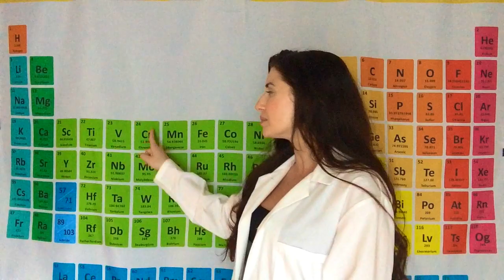ATOMIC NUMBER versus ATOMIC MASS | Chemistry with Cat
Atomic Number and Atomic Mass can both be found using the Periodic Table, BUT they represent very different things! In this lesson I'll teach you what these numbers represent and how we use them. It's important to know about these numbers before we move onto more complicated chemistry concepts, so let's make sure we get it straight!

Atomic Number represents the number of protons in an atom and this CANNOT CHANGE. If the number of protons changes, we have a different element. The Atomic Mass however is the number of protons and and neutrons in an atom, and thus the mass (electrons are not included in the mass). The atomic mass can change but only if the neutrons change (remember protons cannot change!). We call these Isotopes and we'll learn about those later!

Practice problems and answers can be found on the Chemistry with Cat Instagram

Cat has a BMSc and MSc. SHE HAS BEEN IN YOUR SHOES AND STRUGGLED ON THOSE EXAMS! She currently tutors university and high school chemistry, and she's here to help YOU! She creates quick videos that teach you everything you need to know to not only pass chemistry but ace it!

Intro and Outro Music composed and recorded for this channel by my very talented brother: Andrew Valle